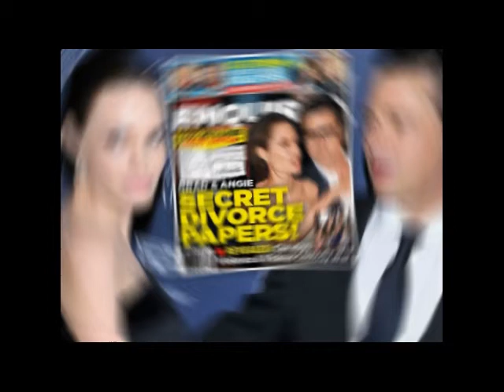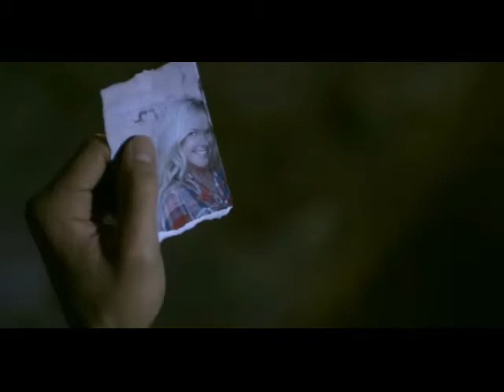You and Me by Michael Nagy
Music and Lyrics by Michael Nagy